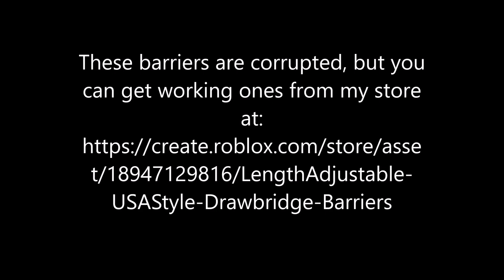Level Crossings & Drawbridges on ROBLOX